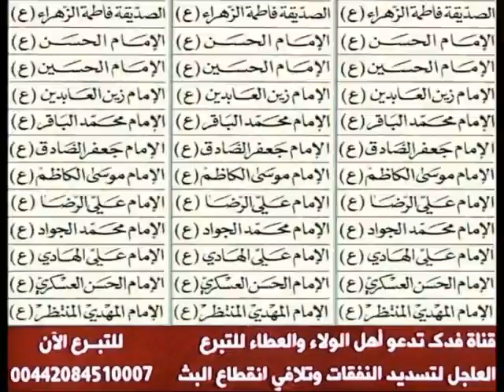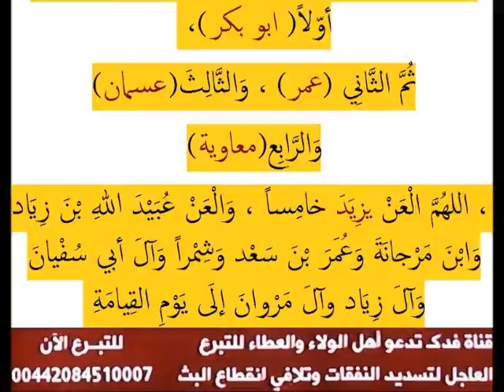دعوة التبرع لقناة فدك الفضائية, FADAK TV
التبرع لقناة فدك الفضائية , , قناة فدك هي قناة فضائية إسلامية شيعية